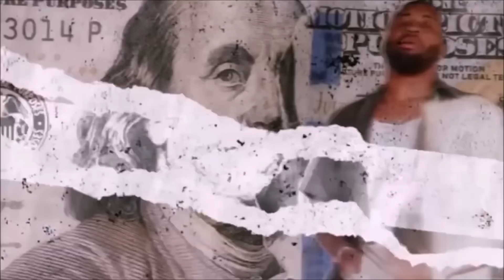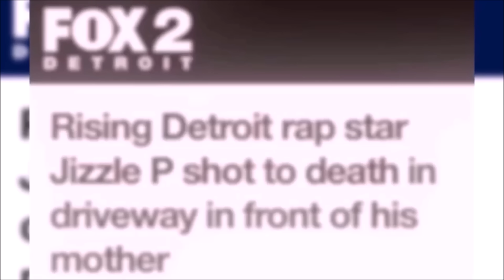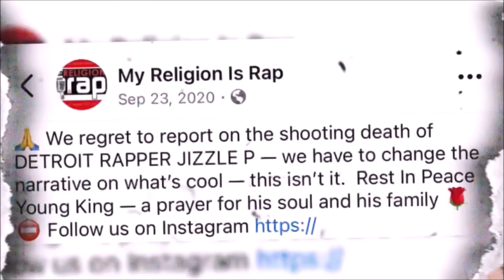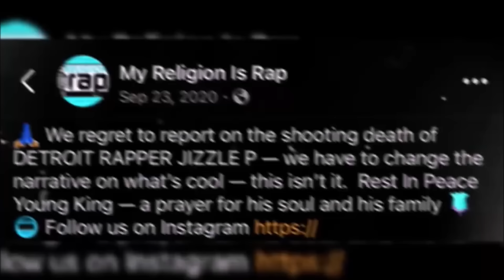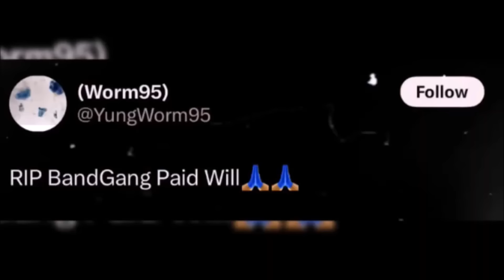MOBB TIES: BandGang Paid Will